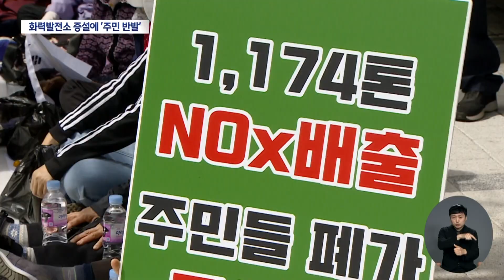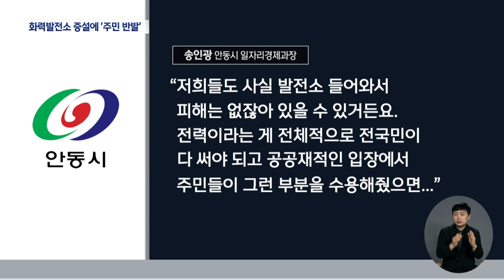안동시 또 LNG화력발전소? 주민 반발 "피해 막심, 기후위기 역행" | 대구MBC뉴스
내용: 안동시 또 LNG화력발전소? 주민 반발 "피해 막심, 기후위기 역행" - 엄지원 기자 (안동M)